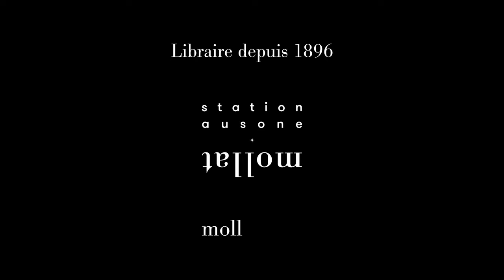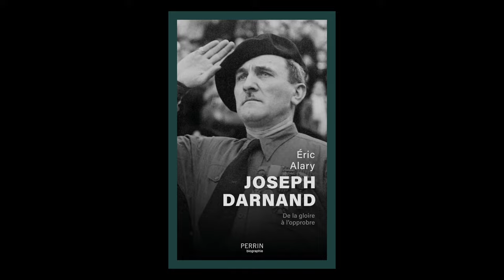Eric Alary - Joseph Darnand : de la gloire à l'opprobre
A l'occasion du 26ème "Rendez-Vous de l'Histoire" à Blois, Eric Alary vous présente son ouvrage "Joseph Darnand : de la gloire à l'opprobre" aux éditions Perrin.